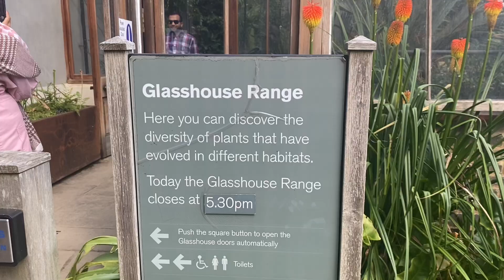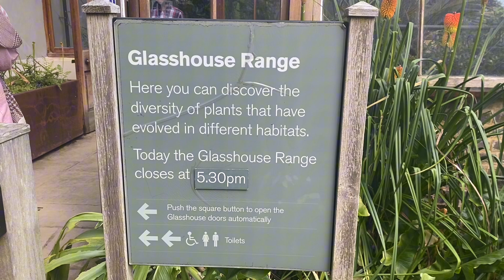Cambridge University Botanic Garden| UK 🇬🇧